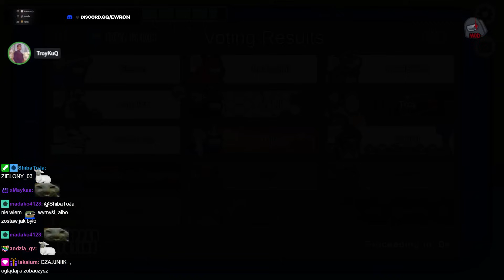NIE MÓGŁ STAĆ SIĘ ICH OFIARĄ [ AMONG US ]